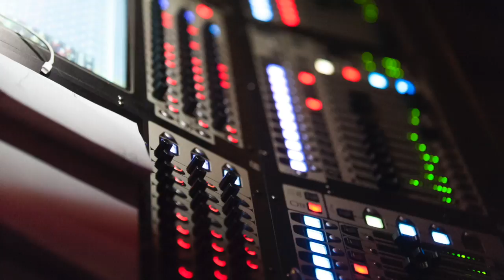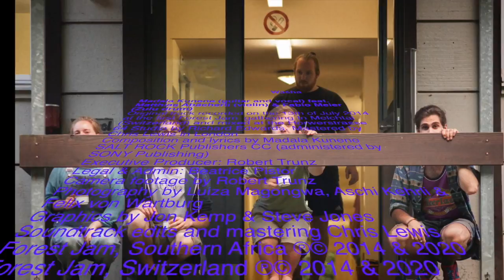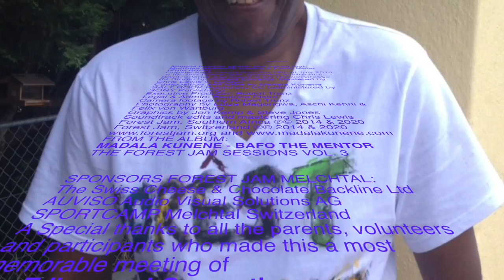Madala Kunene - Washa [Feat. Matthias Abächerli & fabio Meier]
Original track recorded on the 13th of July 2014 at the first Forest Jam  gathering In Melchtal (Switzerland) and mixed at the Horwerstrasse 64 Studio by Richard Edwards. Mastered by Chris Lewis in London.

Composition and lyrics by Madala Kunene

SALT ROCK Publishers CC (administered by SONY Publishing)

Executive Producer: Robert Trunz
Legal & Admin: Beatrice Pistor
Camera footage by Robert Trunz
Photography by Luiza Magongwa, Aschi Kehrli & Felix von Wartburg
Graphics by Jon Kemp & Steve Jones
Soundtrack edits and mastering Chris Lewis

FROM THE ALBUM:
MADALA KUNENE - BAFO THE MENTOR
THE FOREST JAM SESSIONS VOL. 3

The Swiss Cheese & Chocolate Backline Ltd
AUVISO Audio Visual Solutions AG
SPORTCAMP Melchtal Switzerland
A Special thanks to all the parents, volunteers and participants who made this a most memorable meeting of
The Tribes and Generations.